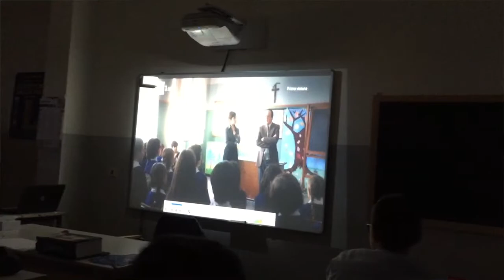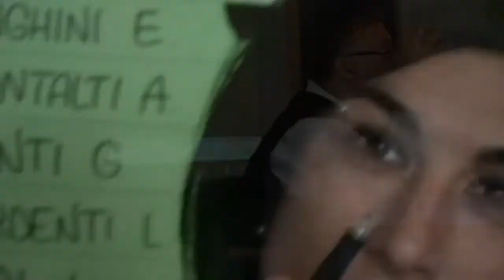PROGETTO DI EDUCAZIONE ALLA LEGALITÀ - LA MAFIA UCCIDE SOLO D'ESTATE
breve estratto dal primo incontro con il giornalista Matteo Amaducci, svoltosi presso la Scuola Media San Martino l'11 ottobre 2017.

Riprese a cura degli alunni Mirri e Faggi della classe 1D, per il progetto "Ciak!"